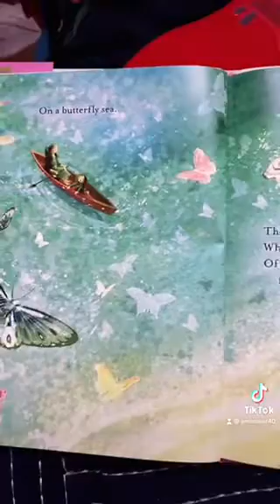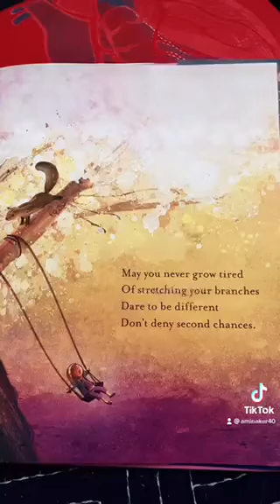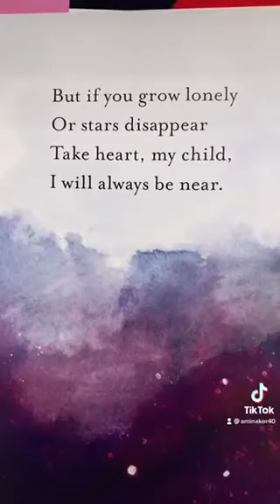Amanda Miniker reads Take Heart, My Child | The Discovery Center Read-A-Thon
As part of The Discovery Center's Virtual Read-A-Thon, Amanda Miniker reads Take Heart, My Child by  Ainsley Earhardt.

⭐ Find the full schedule of readings and more information about The Discovery Center's Read-A-Thon